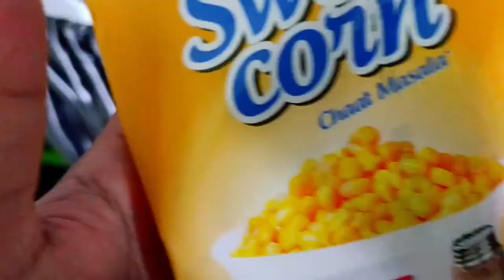🌸আজি অকলে কাম কৰি কৰি অবস্থা বেয়া মোৰ 😨 || আজি নহা আলহী আহিলে দেই আমাৰ ঘৰলে🏡